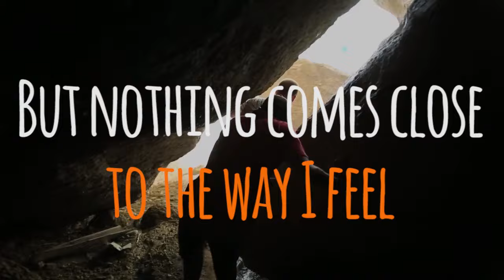Ra Costelloe- Open Road (Lyric Video)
Lyric Video for Open Road, the new single by Ra Costelloe.
All about New Zealand and the different places and things that there are to see in our awesome country!
Quick fact: I included the longest place name in the world- Taumatawhakatangihangakoauauotamateaturipukakapikimaungahoronukupokaiwhenuakitanatahu

See if you can learn it :)